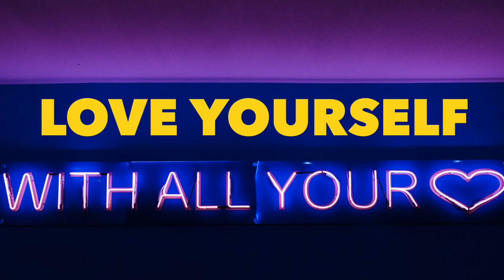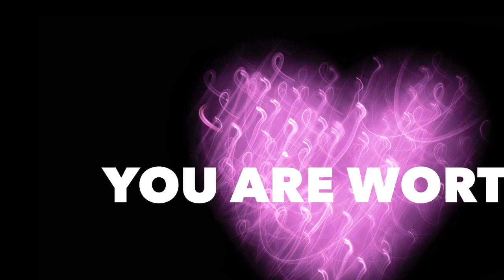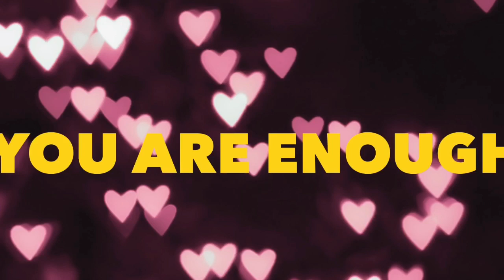YOU ARE ENOUGH! CONFIDENCE AFFIRMATIONS | Increase SELF LOVE & BELIEVE in yourself | Manifestation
Add these affirmations into your daily routine to boost your confidence! Feel good about who you are as a person, accept and love your body & face! YOU ARE AMAZING!

💫Access a world of transformational goodies, exclusive subliminals, EFT's and workbooks at my online manifestation SHOP including:

💜Manifest Money! Abundance Attraction Subliminal
💜Client Attraction Bundle! Subliminal, EFT & Workbook
💜Surrender, Detach, Trust & Manifest Subliminal and much more!